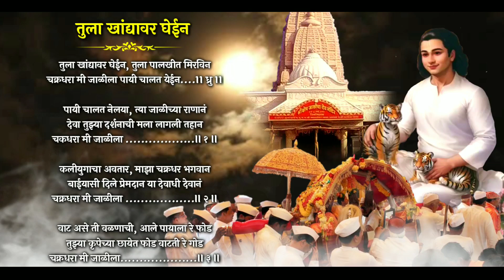पालखी गीत- तुला खांदयावर घेईन | Vishal Jogdeo | Lyrical Song | Jalichya Devache Suparhit Bhajan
तुला खांदयावर घेईन | Vishal Jogdeo | Lyrical Video Song | Jalichya Devache Suparhit Bhajan

अल्बम- तुला खांद्यावर घेईन
गायक व संगीत- विशाल जोगदेव
म्युझिक लेबल- विशाल जोगदेव प्रोडक्शन
ऑडिओ- माधुरीका ऑडिओ ऍड
व्हिडिओ- सम्राट गोटेकर